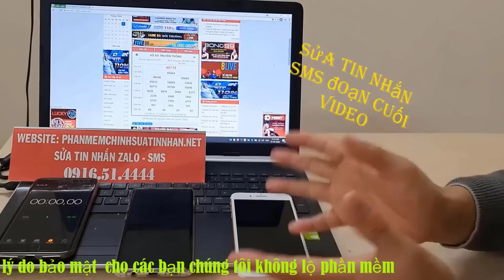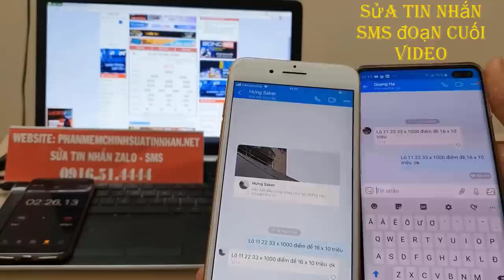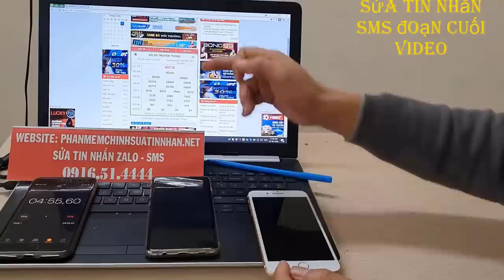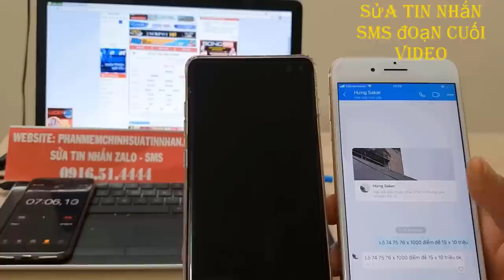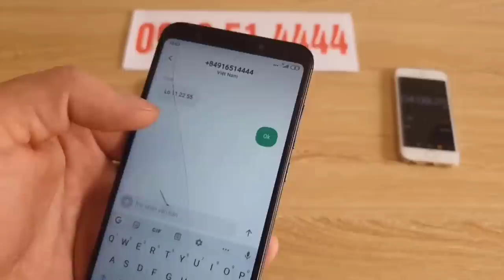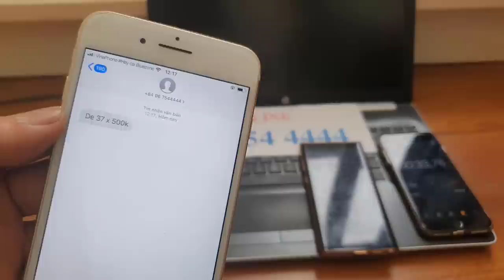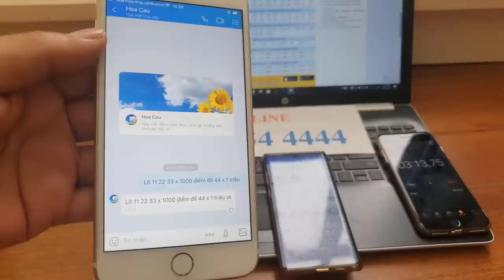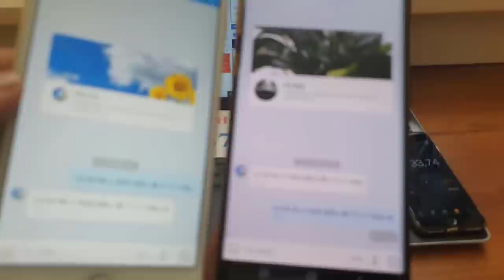phần mềm sửa tin nhắn lô đề - phần sửa tin nhắn lô đề cao cấp nhất 2021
phần mềm sửa tin nhắn zalo là phàn mềm cao cấp nhất của chúng tôi chúng tôi chuyên cung cấp hack tất cả các phần mềm công nghệ cao anh em có nhu cầu hack liên hệ 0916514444